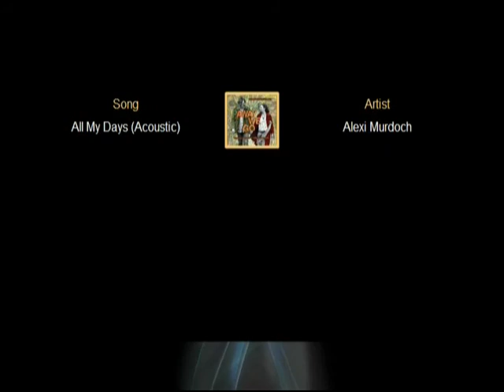10 Minute Nature Meditation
Photos by Brea and Beth Dargis mysimplerlife.com